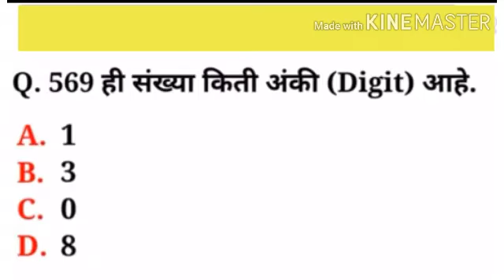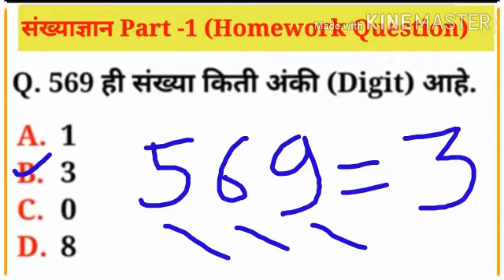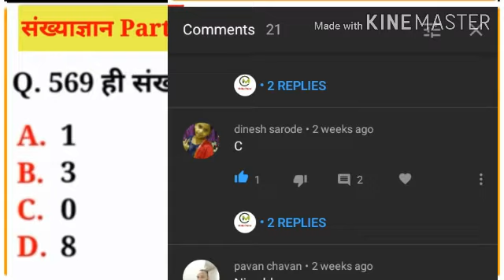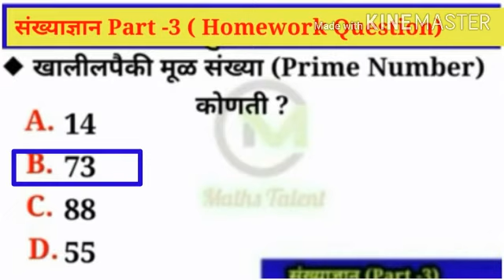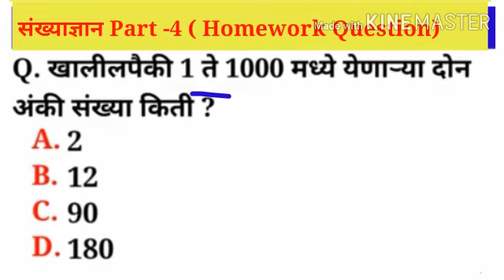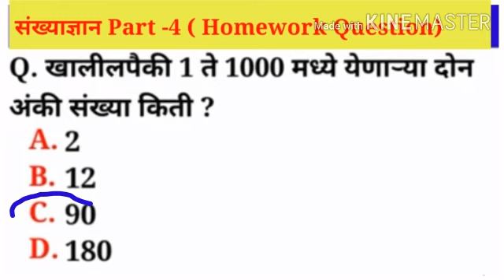Review _ संख्याज्ञान (Part - 1,2,3,4) बरोबर उत्तर देनाऱ्यांची नावे